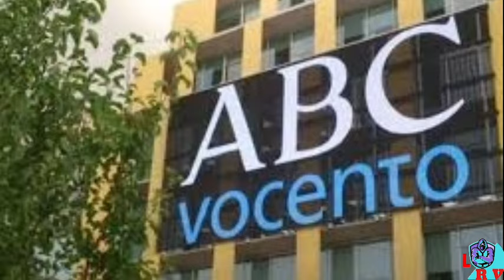JUAN CARLOS GIRAUTA FICHA POR EL DIGITAL "EL DEBATE"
Ayer sabíamos de la despedida de Juan Carlos Girauta del ABC, que pillaba a la mayoría de la gente por sorpresa, pero ya se ha conocido el nuevo destino del ex diputado de ciudadano, el digital "el debate". Por lo se conoce el ABC esta pasando por unos malos momentos económicos, con una deriva editorial muy distintas a lo que nos tenia acostumbrado, atacando a vox, subvencionado por el partido popular y sin meterse con el psoe,